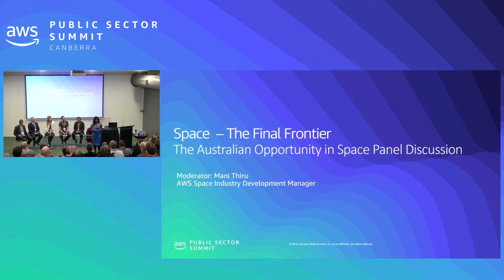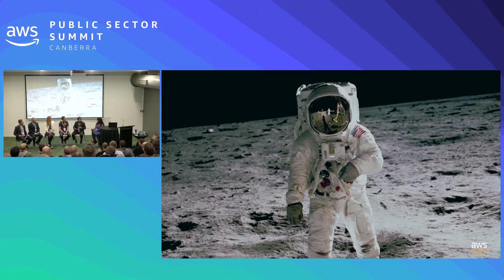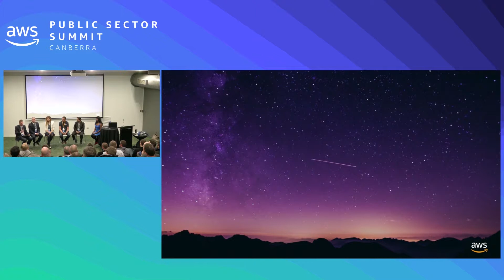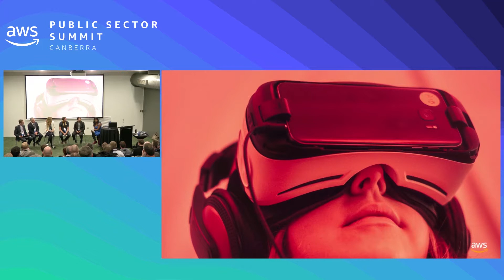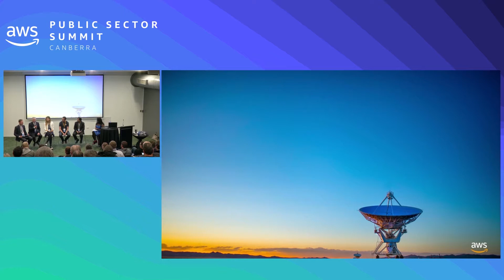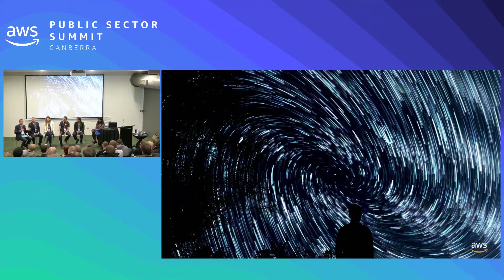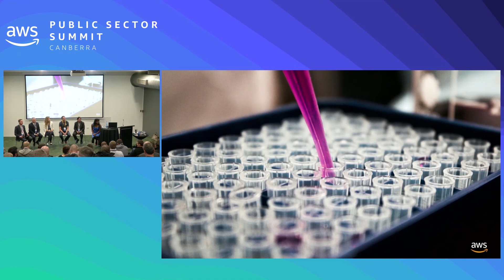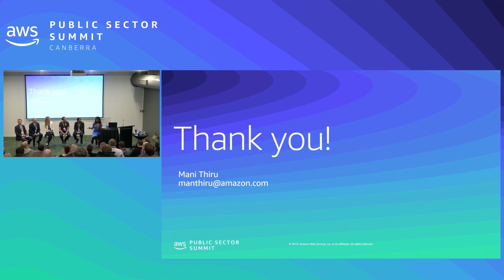Space – The Final Frontier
Next year, NASA will launch commercial rockets from an Australian spaceport in the Northern Territory. The Australian space sector is growing at a rate faster than GDP – currently valued at $3.9 billion and expected to grow to $12 billion over the next 10 years. But the practical and commercial opportunities in space are a lot closer to home than we think. Join us to understand what innovations are already in place and radically transforming the space industry, where Australia is taking the lead, what new business models and innovative startups are emerging, and how you can be a part of this exciting industry.

Speakers:
Mani Thiru, Industry Development Manager, Space, AWS
Karl Rodriguez, Director International Engagement, Australian Space Agency
Gary Rake, Partner Consulting & Finance, Deloitte Australia
Julia Johnson, Marketing & Communications Manager, Myriota
Rob Coorey, CEO, GeoInt Australia
Rob Ruyak, Industry Development Manager, Space & Satellite, AWS